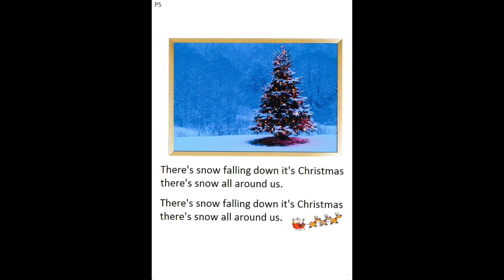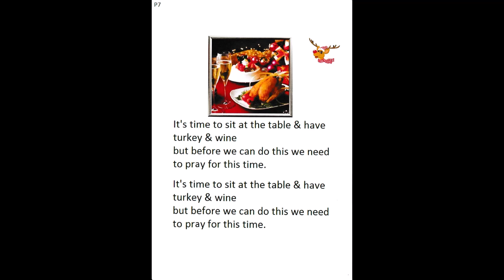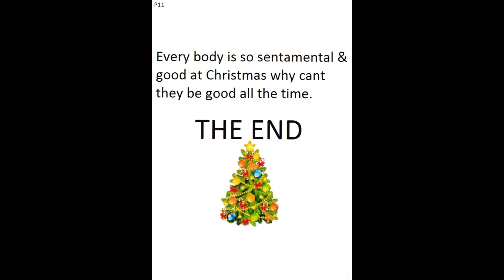Simply Called (CHRISTMAS).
New Xmas Song. Is this better than BING CROSBY WHITE CHRISTMAS simply called (CHRISTMAS). Number 1. Top 1. The Best. Dean Martin, Let it Snow, Let it Snow, Let it Snow. George Micheal, Last Christmas. All I want for Christmas. This Xmas. This Christmas. Church Christmas Song. America's Best Xmas Song. Music. Entertainment. Science. English. Math's. 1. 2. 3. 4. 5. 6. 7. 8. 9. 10. Art. History. Football. Golf. Tennis. Snooker. Darts. American Football. Baseball. Basketball. Bowls. Tenpin Bowling. Win. Winner. Lose. Loser. Gold. Silver. Bronze. Olympics. Athletics. 1st. 2nd. 3rd.